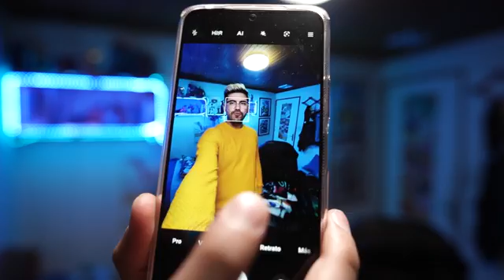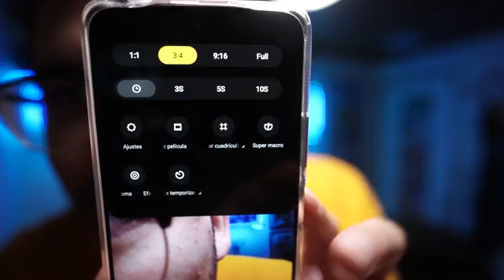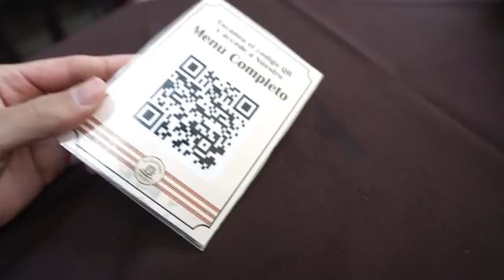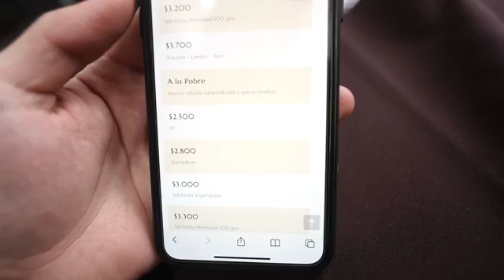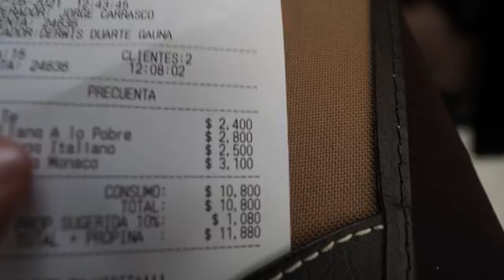COMPLETO CARO VS BARATO!